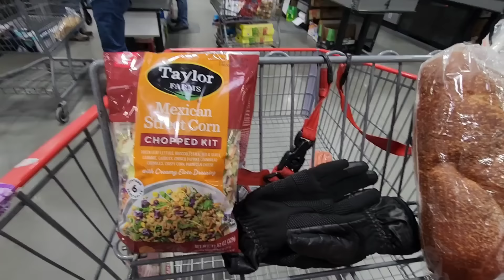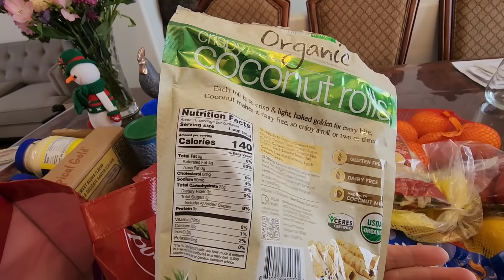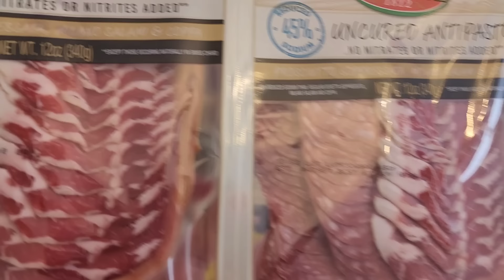КОГДА ЖЕ БУДЕТ СВАТОВСТВО !!!